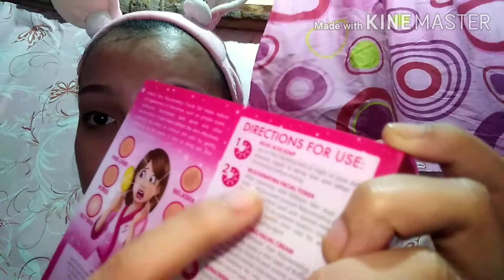VLOG#1 REJUVENATING SET THAT I USE AND SELL! 100% EFFECTIVE!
This is my first Vlog titled "VLOG#1 REJUVENATING SET THAT I USE AND SELL! 100% EFFECTIVE!" I'll show you how I use it on Night and Day.

How to Shop my Items? Join my Facebook Group! 💖 Open For Resellers!

Hi mga Seswang! let's be friends😍❤️